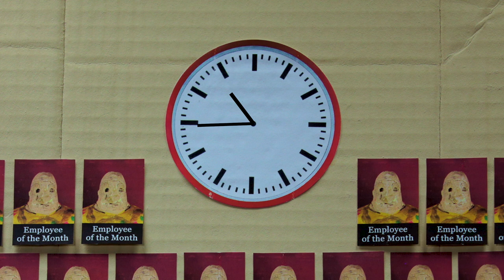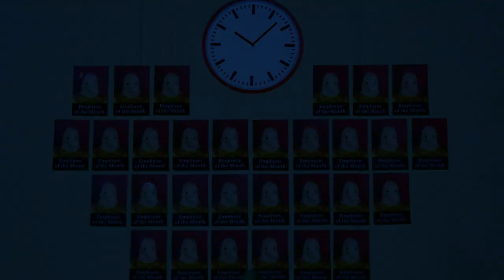Jason Lytle - NYLONANDJUNO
NYLONANDJUNO is a short film created by Mind Palace set to the music of Jason Lytle's album of the same name. Both album and film are presented by the Arthur King collective and Dangerbird Records.